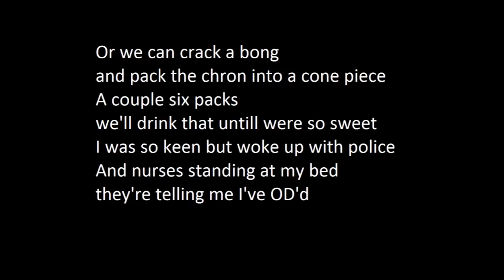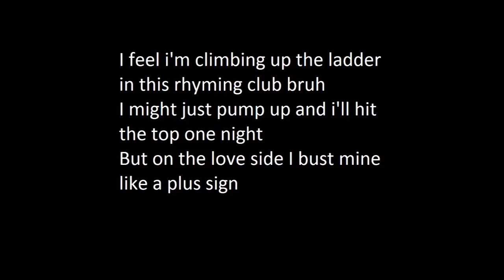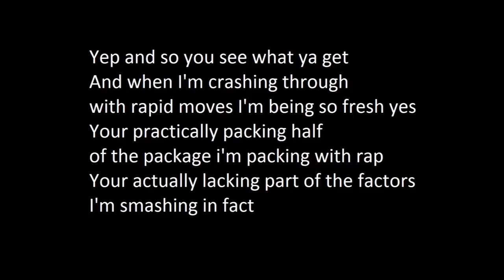Underground uberone lyrics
Uberone-Underground
Hustle hard tv